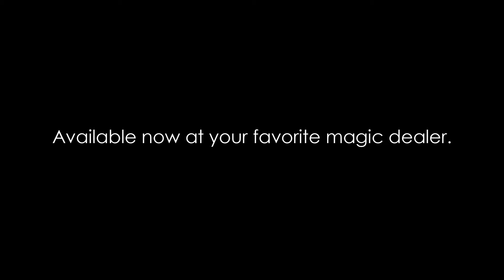씨디 매직 볼륨1 - CD Magic Volume 1 by Jordan Gomez